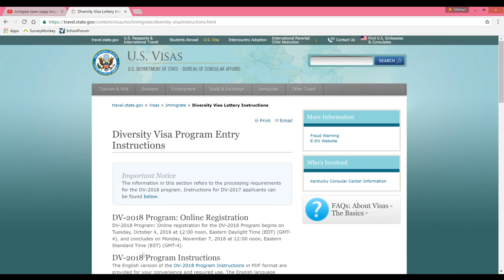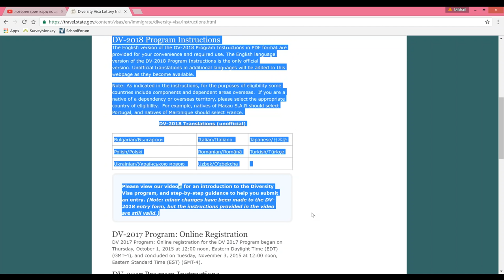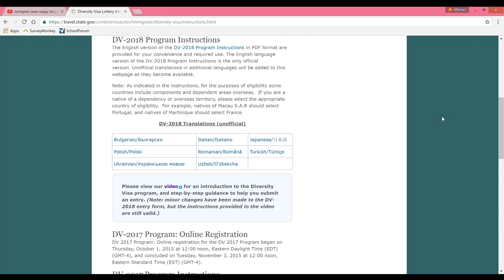Грин кард лотерея 2018 - пошаговая инструкция и общие рекомендации - DV-2018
Грин кард лотерея 2018 - пошаговая инструкция и общие советы DV-2018